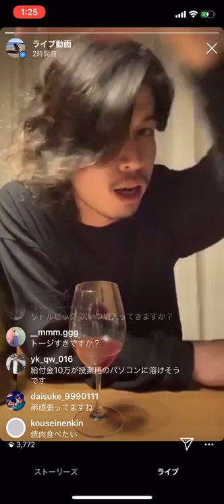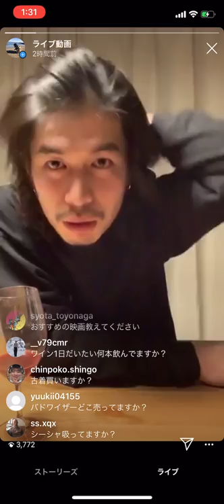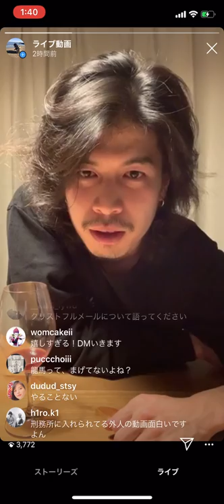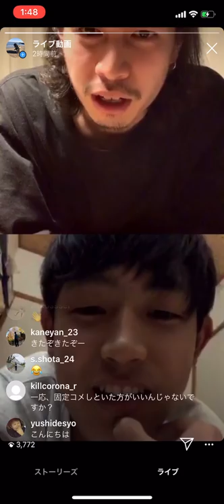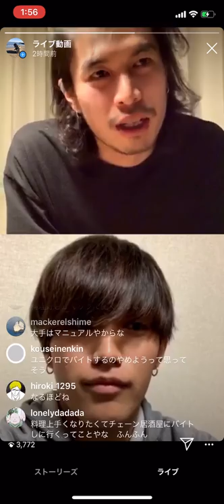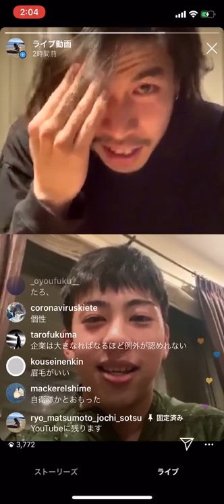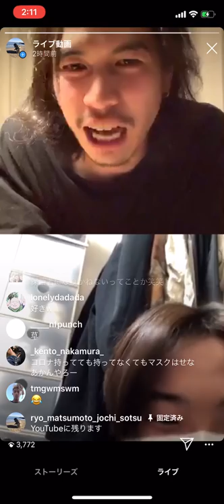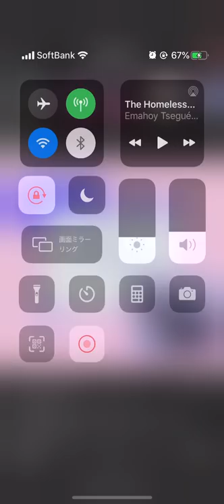いつかのインスタライブ。ドMな人たちとコラボ配信しました